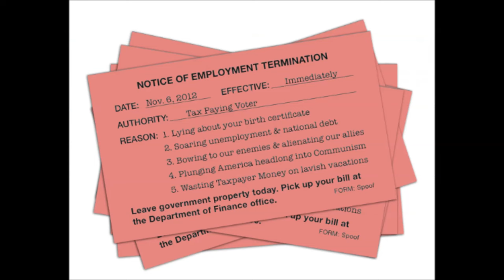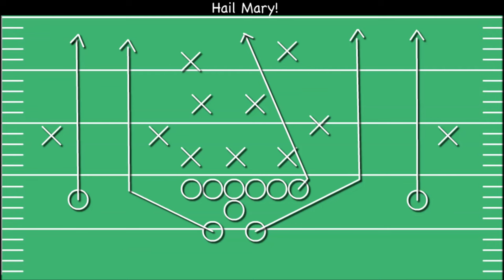Valenti and Foster Reactions to Packers Loss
97.1 Mike and Terry give their thoughts on the Unforgivable, Unpredictable, and Same Old Lions Loss that happened at the hands of Aaron Rodgers and the 60+ Hail Mary. Funny Stuff